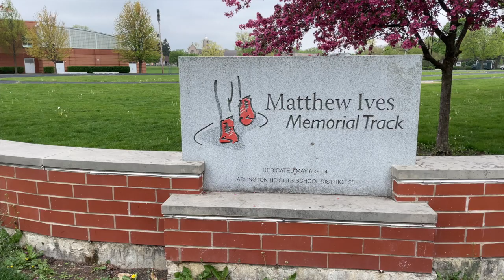SMS | Matt Ives Day, May 6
Matthew Ives was a student at South when he passed away from leukemia. He left behind a legacy that is alive today through the people he knew at South, his family, and in the Matthew Ives Award given to one 8th grade graduating student, yearly.

He was about fun, laughter, inclusion, integrity, and self-confidence. He was "everyone's hype man."

Thank you to the Ives family and friends who participated in this video.